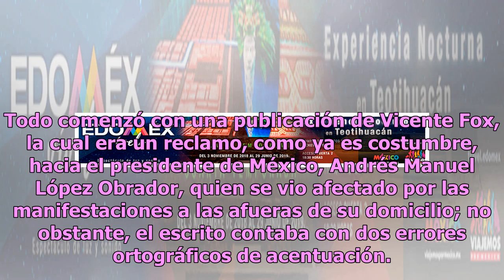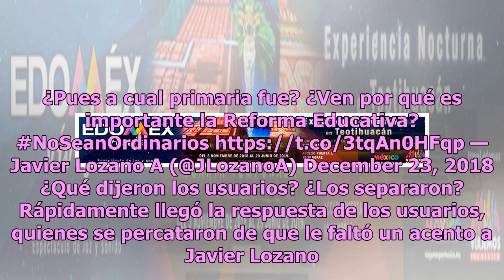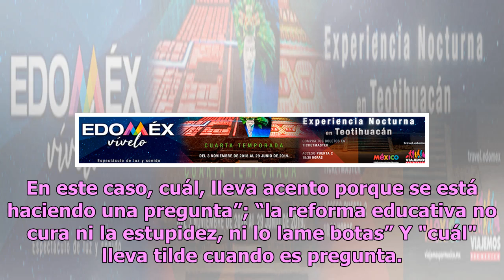Lozano critica falta de ortografía de Fox; usuarios lo corrigen a él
El expanista Javier Lozano corrigió en Twitter varias faltas de ortografía del expresidente Vicente Fox; sin embargo, no se percató que su respuesta contaba con errores, hecho que desató las críticas por parte de los usuarios. Todo comenzó con una publicación de Vicente Fox, la cual era un reclamo, ...